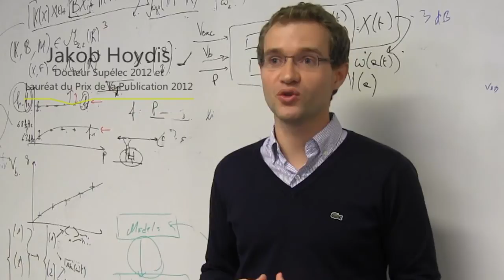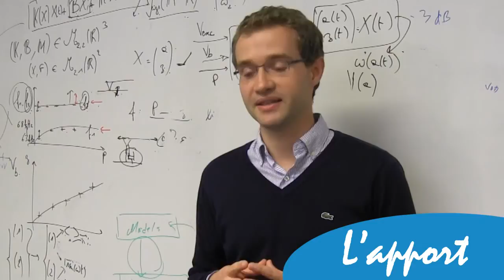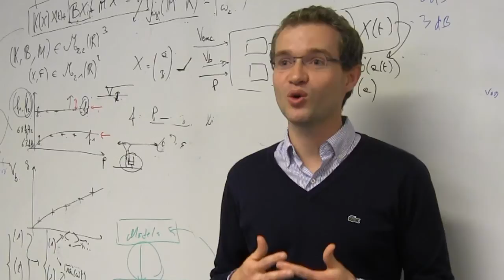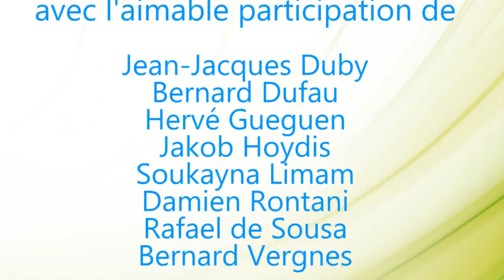Film "Les bénéficiaires en action" - Soirée de Prestige 2013 de la Fondation Supélec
Ils s'appellent Hervé Guéguen, Rafael de Sousa, Damien Rontani, Jakob Hoydis et Soukayna Limam. Leur point commun : ils sont les bénéficiaires de la Fondation Supélec. A travers eux se concrétisent les actions de la Fondation Supélec. Surtout, ils apportent leur point de vue sur son utilité quotidienne.

Suivez nous quotidiennement !

Chaque don compte !